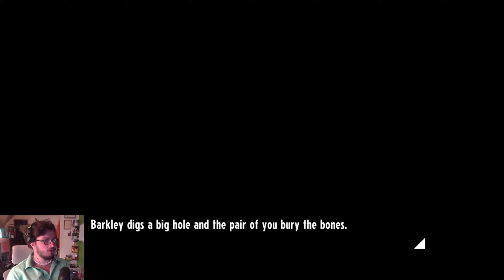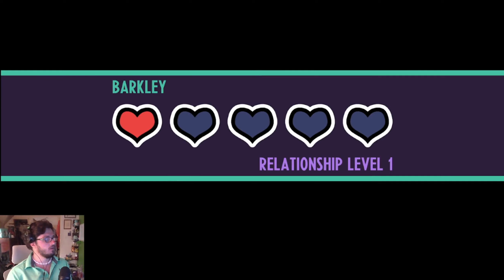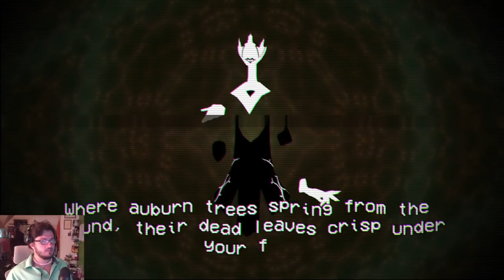Alice Wants Our Heads!! / Cassette Beasts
Part 20 Blind Gameplay